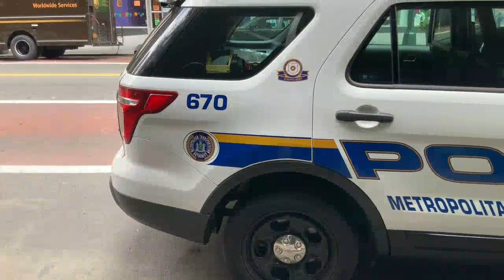Deblozay Nan PEYI a BANDI Ak ZAM Pa Sispann Mete Dlo Nan Je POPILASYON An